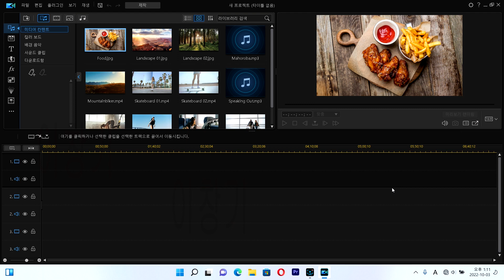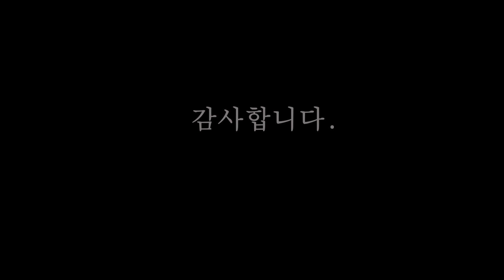파워디렉터 20 강좌 , 낙엽이슬 이창기 강좌 Powerdirector 20221003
노트북에서 노트북 캠 마이크로 녹화했더니
말소리가 웅웅 거렸네용